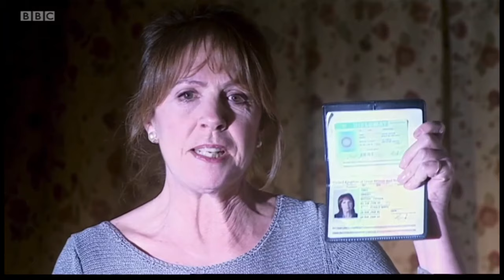The Daleks being iconic for 15 minutes straight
I love the Daleks so much idk why.

The best part of the video is definitely the Daleks insulting the cybermen!
Let me know what I should make next!